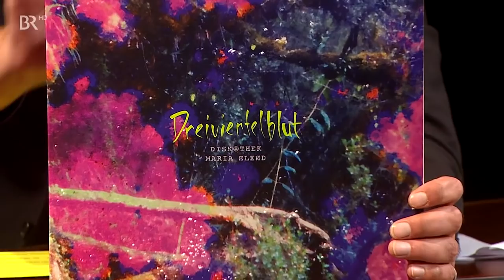Conchita - Ringlstetter - 11.10.2018, Mit Conchita und Sebastian Horn